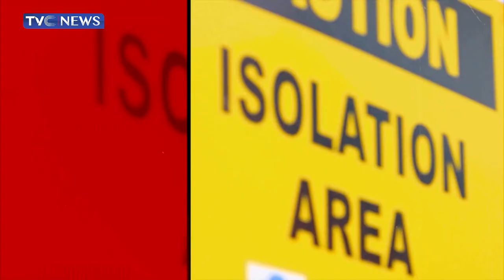Nuhu Aliyu Contributed To Development Of Niger State, Nigeria - Governor Bello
This video is about the life and times of Nuhu Aliyu and his contributions to the growth and development of Nigeria